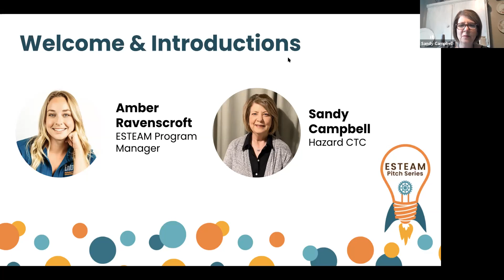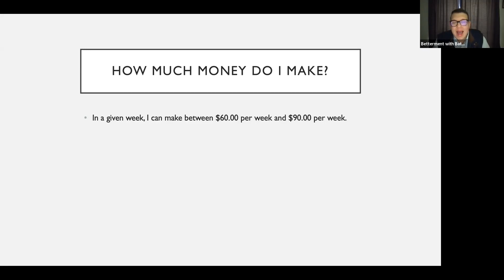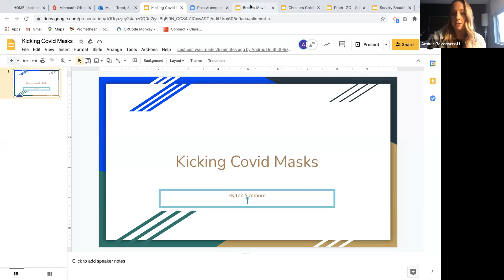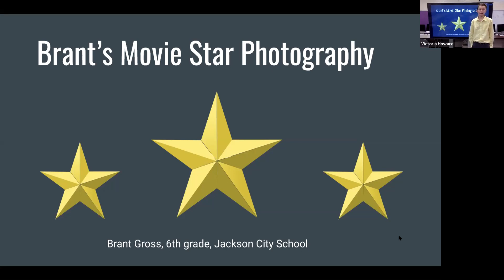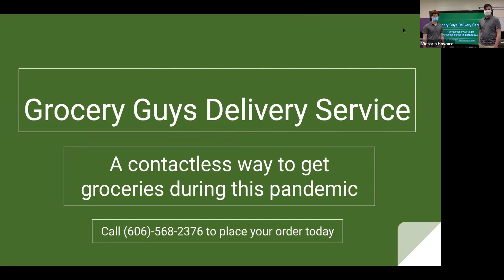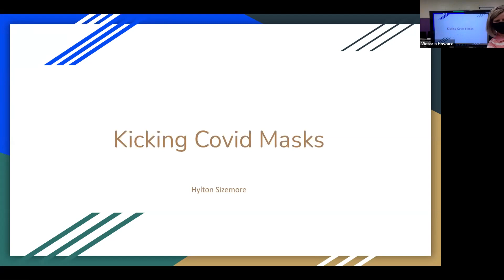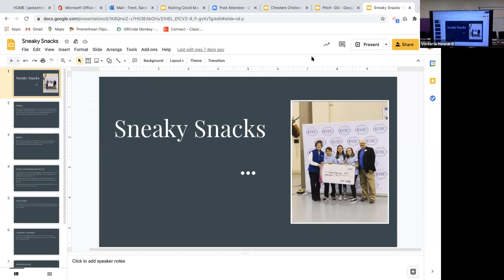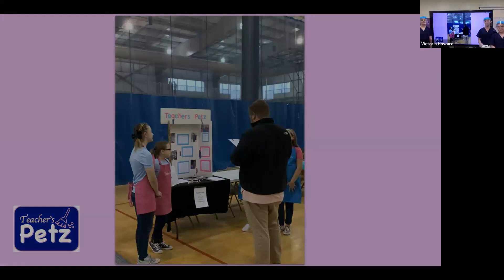ESTEAM Pitch Series, Hazard Competition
EntreEd partnered with the ESTEAM Project's local partners to host a series of pitch contests across the region. Eligible teams included middle- and high-school students within each local partner's service region.